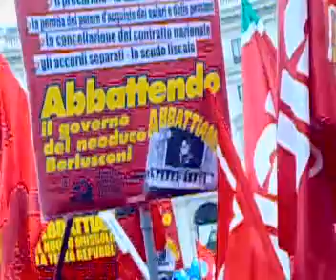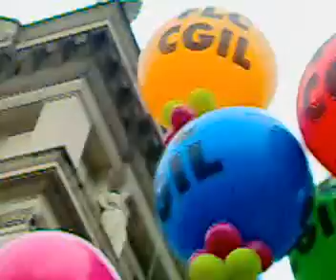MANIFESTAZIONE CGIL 14 11 2009 4 di 13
ROMA, 14 NOV - Secondo gli organizzatori,  le lavoratrici e i lavoratori della Cgil che hanno manifestato a Roma contro la crisi economica e le scelte del Governo Berlusconi in Piazza del Popolo,  sono oltre 100 mila e provenivano da tutta Italia ... io e sei amici docenti precari eravamo fra quelli!!!
Ad aprire il corteo uno striscione con la scritta 'Il lavoro e la crisi: esigiamo le risposte'. Tante le bandiere della Cgil, della pace, ma anche di partiti della sinistra come il Pd, l'Idv, dei Comunisti Italiani e grossi palloni colorati con la scritta Flc-Cgil.

La manifestazione si è conclusa con un intervento del leader della CGIL Epifani, che in una piazza gremita da 100mila persone, mette in guardia: il peggio della crisi non è ancora passato. E a CISL e UIL chiede un giudizio sui provvedimenti del governo: Se fosse uguale a quello della CGIL, mando a dire loro che siamo pronti in prima fila, ad uno sciopero generale sul fisco.